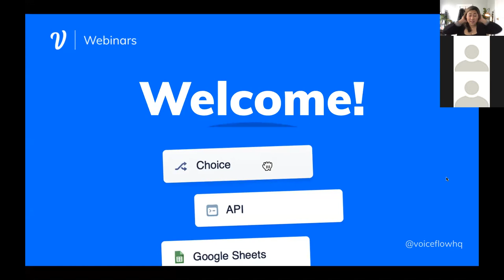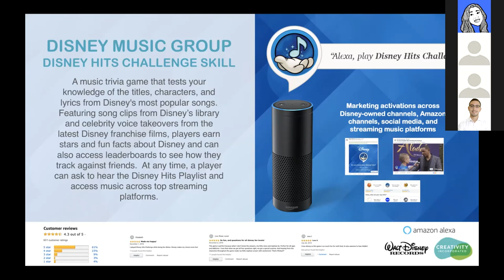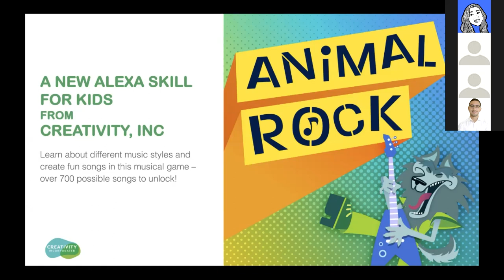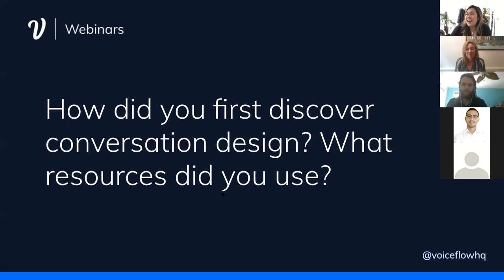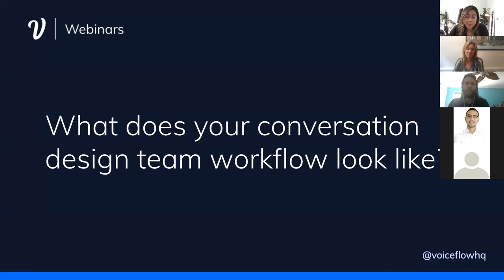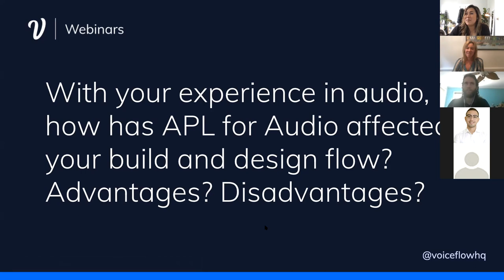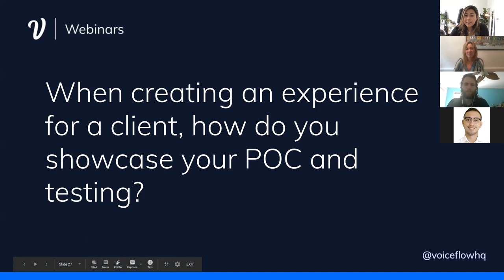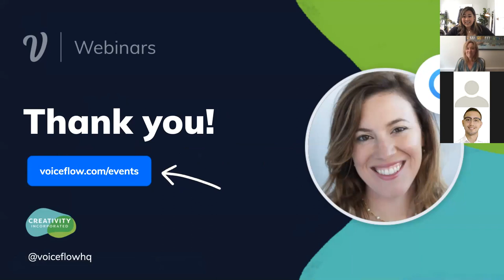AMA | How to Build Using APL for Audio ft. Caitlin Gutekunst, Creativity, Inc.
In this session, we sit down with Caitlin Gutekunst and Miles Albert of Creaivity, Inc. to talk about their experience building Toy Doctor and Animal Rock on Voiceflow and Alexa's new APL for Audio.

Learn how Creativity, Inc. structures their workflow, how they iterate on projects, and what to expect with Alexa's new advanced layering of audio.

Great conversations start with Voiceflow. Easily design, prototype, and launch voice experiences – whether you're building for Alexa, Google, or any conversational assistant.